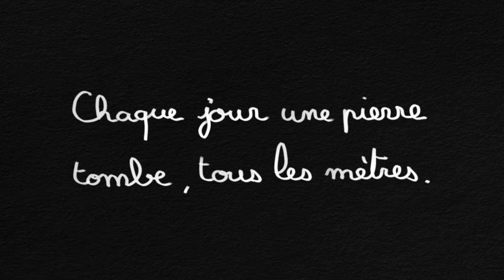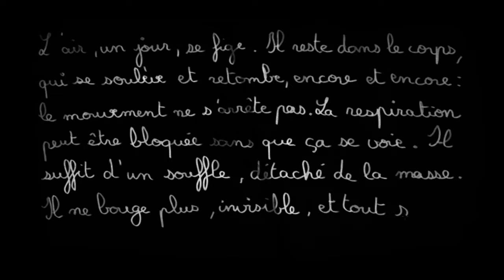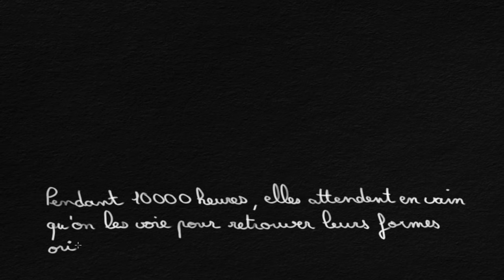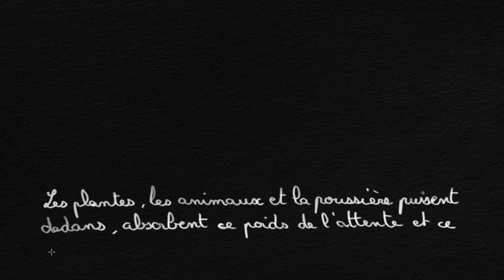La Montagne renversante / vidéo poème animation poem english subtitles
Synopsis :
Chaque jour une pierre tombe, tous les mètres.
Chaque jour de la terre s’envole, toutes les heures.
Chaque jour de l'eau coule, tous les litres.
Pourquoi reste-t-il encore tant de pics, de roches, de montagnes, tout ne tend-il pas à s’effondrer ? Combien de mètres et d’heures et de litres entourent ces collines ?

Bio :
Annabelle Verhaeghe apparait peu après l'explosion de Tchernobyl.
Après des études culturelles (Master pro Mise en scène, Licence Cinéma, formation La Compagnie d’entrainement et Licence pro Patrimoine culturel), elle écrit des textos-poèmes puis de la poésie contemporaine. Pluridisciplinaire, elle fait également des vidéos de toutes tailles et techniques, des performances, des lectures ou de la peinture.
Elle travaille parfois avec la Cie Le Muerto Coco ou le poète Benoît Toqué et participe à de nombreux festivals de poésie, revues et expositions. Elle a ainsi été invitée au festival Extra ! du Centre Pompidou ; à la Maison de la poésie de Nantes ; au festival La poésie est un pied (de Biche) à la Cave’Po à Toulouse ; au CIPM bien entendu ; ou encore au festival Požieminiai skaitymai, en partenariat avec l’Institut français en Lituanie.

C.V :
- 3 livres édités (éditions Le Mot/Lame, Bruxelles, Les Soudaines éditions sauvages, Toulouse, et à l’automne 2024), 8 publications au sein d’éditions collectives de poésie,  18 en revues de poésie. Passage sur Radio Nova et Radio Grenouille et en ligne dans Appelle-moi poésie, série de vidéos de poètes.
- 58 lectures publiques ou performances réalisées lors de festivals de poésie ou de soirées poétiques ou transdisciplinaires depuis 2013 (France, Belgique, Lituanie).
- 13 expositions personnelles ou collectives.
- 12 conduites d’ateliers artistiques ou workshops auprès de tous publics.
- 5 sélections de vidéos en festivals de cinéma internationaux (Russie, Albanie, Toulouse, Normandie, Paris).
- Une quinzaine de projections de vidéos en écoles, festivals ou cinéma
- Une dizaine de co-organisations de soirées pluridisciplinaires.
- Implication bénévole au sein du groupe LPO Marseille (Ligue pour la protection des oiseaux), animation de stands et d’ateliers pédagogiques et communication.

Vidéos :
février 2024 : sélection par M-P Bonniol de La Maison dans la maison dans le cadre de Métamorphoses,  Le Volcan, programme lié au festival Un été au Havre
janvier 2024 : sélection de La Montagne renversante au festival PIAFF, Paris international animation film festival, Paris
automne 2023 : sélection de Luft, Wasser und Plastic au 13e Festival International du Film d'Environnement FReDD, section jeune public, Toulouse
juin 2023 : Projection de Luft, Wasser und Plastic, événement La reprise poétique, collectif Rose Virgule, Fondation du doute, Blois
mai 2023 : sélection de La bouche pleine de plâtre fortifié au festival de vidéos-poèmes de La Factorie, Maison de poésie de Normandie, Léry
mai 2023 : projections de Luft, Wasser und Plastic à plusieurs classes de primaire, La Factorie, Maison de poésie de Normandie, Normandie
novembre 2022 : Projection de deux vidéos-poèmes pour le festival Girls don’t cry, collectif Rose Virgule, Utopia Borderouge, Toulouse
mai 2022 : Intervenante et participante aux premières Rencontres nationales Youtube et littérature, C19, Évry-Courcouronnes
Août 2020 : Sélection de mon court métrage Je vais à Tokyo quand je veux au festival Animafest Rozafa 11, Shkodra, Albanie
Automne 2019 : Réalisation de très courts films promotionnels pour le label de musique Free Monkeys Records, Marseille
Août 2019 : Réalisation d’une vidéo pour La Friche la Belle de Mai, Marseille
mars 2018 : Projection de mon premier long-métrage Le Bavard et d’une sélection de mes courts-métrages, Vidéodrome 2, Marseille
décembre 2018 : Court-métrage Au commencement sélectionné à l’International Film and Video Festival «Catharsis», Moscou, St. Petersbourg, Russie
Septembre 2017 : Réalisation d’une vidéo sur La littérature hors du livre pour le festival Extra!, Centre Pompidou, Paris

Résidences :
Janvier et avril 2023 : Résidence d’écriture de 6 semaines avec le Parc régional naturel du Verdon dans le cadre du contrat territoire lecture de la DRAC PACA, Aups
Mars-avril 2022 : Résidence d’écriture en binôme avec Benoît Toqué, du 3 mars au 14 avril à La Marelle, Villa Deroze, La Ciotat
Mai 2021 : Résidence d’écriture de deux semaines en binôme avec Benoît Toqué, La Factorie, Maison de la poésie de Normandie, Léry
23-30 oct. 2017 : Résidence de création pour le festival d'art panique Parade !, sur une invitation des éditions Cabane, La Fabrique APEFIM, Caen
26-30 avril 2016 : Résidence de création pour une soirée de poésie sonore, sur une invitation carte blanche du Muerto Coco, Cirque électrique, Paris